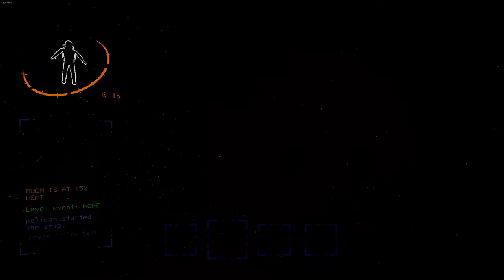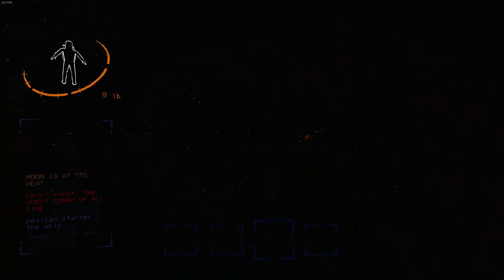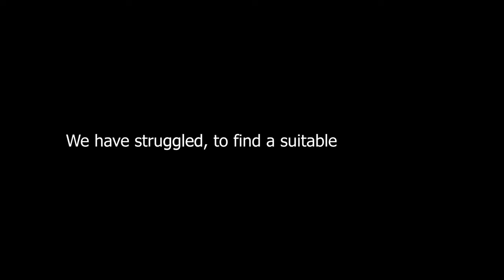The End of Brutal Company - Hardcore Modded Lethal Company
The End of Brutal Company is the final installment of the Brutal Company series, boasting an impressive 41 minutes of monsters, maniacs and of course, Brutality. Although the first two episodes were from the same session, The End of Brutal Company takes places over two different sessions, one of them being recorded right after Update 45, which was new at the time!

This series would literally not be possible without these people, a massive shoutout to:

Jamal aka @Noctimor
Jason aka gomiba aka @asht7
Elijah aka @elijah9285
Nathan aka Always
Angel aka @NotCrit
Khalil aka NotKhalil
Pacifica aka @pacifica6013
Allen aka Ninfier
Vuetzel aka Vaughn
Ricky aka Ricky

The Dave D. Taylor Blues - DOOM II OST
Infiltrate - Halo 3 OST
The Farthest Outpost - Halo 3 OST
Scared Confusion Short - Half Life 1 OST
Adrian's Asleep - DOOM II OST
The Healer Stalks - DOOM II OST
This is Our Land - Halo 3 OST
Shawn's Got The Shotgun - DOOM II OST
Wait for it (Level) Dark Entries - Aubrey Hodges (DOOM 64 OST)
Donna To The Rescue - DOOM OST
Message For The Archvile - DOOM II OST
Countdown To Death - DOOM II OST
Released - Halo 3 OST
Dread Intrusion - Halo 3 OST
Opening - Aubrey Hodges (DOOM PSX OST)
The Imp's Song - DOOM OST
No More Dead Heroes - Halo 3 OST
Opening To Hell - DOOM II OST
Halo Reborn - Halo 3 OST
Gravemind - Halo 3 OST
Sinister - DOOM OST
Evil Incarnate - DOOM II OST
The Ultimate Challenge - DOOM II OST
Eternal - Mick Gordon (Doom Eternal OST)

Chapters:
00:00 The Beginning of The End
01:34 Front Door Firing Squad
06:38 All Events
10:21 Scammer Company
15:08 A Tale of Two Jesters
20:14 VERSION MISMATCH
21:25 Update 45
23:13 The Monsters of Update 45
28:26 We Were Outside
31:05 Heat Level High
33:31 Tormented Teleport
35:02 The Coil-Heads That Could
39:00 The End of Brutal Company
39:51 Credits
40:50 A Suitable Replacement